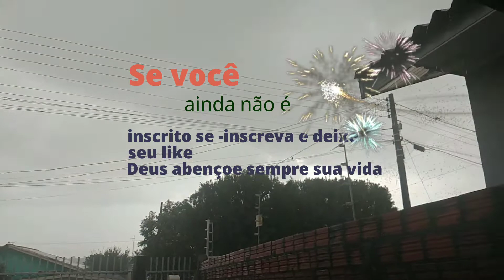FIZ STROGONOFF SIMPLES😋 TEMPO TAVA BIPOLAR 🌧️🌞KKK, FOMOS PARA IGREJA 🙏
vlog meu domingo de manhã até a noite 🙏